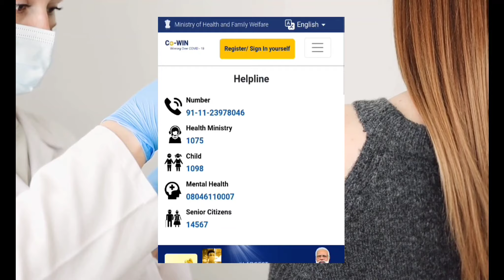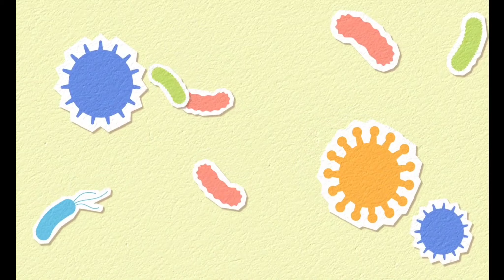ये लोग भूलकर भी ना लगवाए vaccine - Side effects of corona vaccine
Many countries have banned the use of AstraZeneca COVID-19 vaccine under a specific age group of people because of a very rare side effect of blood clotting. But India still continues the use of Covidshield across the whole country. In this video, I explain how big is this risk and should you be scared? I also explain what are the chances of getting Coronavirus infection despite having taken both the doses of vaccine.

thankyou   :)